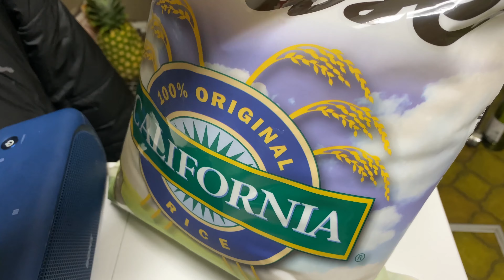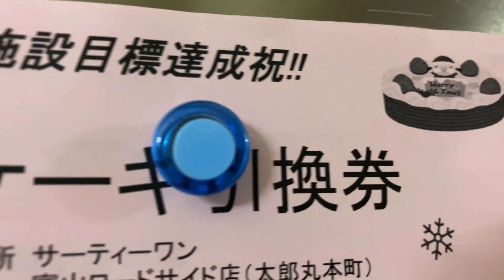DEMOS FEIJOADA PARA NOSSA VIZINHA JAPONESA | Colheita no hatake, recebidos e SORTEIO DE NATAL!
✨ O objetivo AQUI do nosso canal é tocar o seu coração e evoluirmos JUNTOS, de dentro pra fora, compartilhando experiencias, momentos, conhecimento e dicas.

➤ COMPARTILHE
➤ E FAÇA PARTE DA FAMÍLIA 3 LIVES!